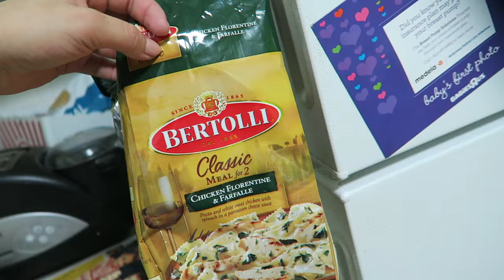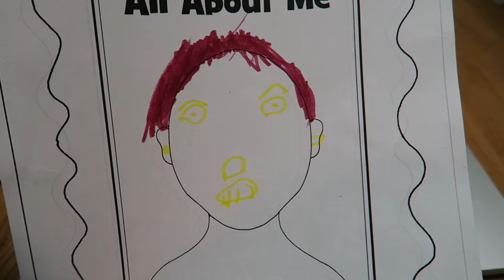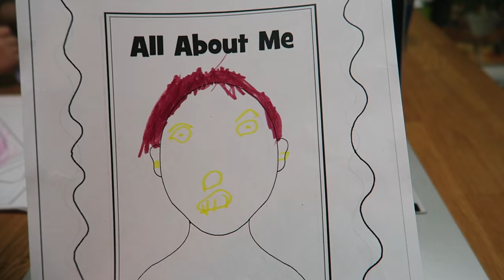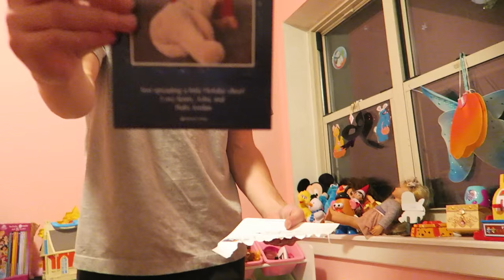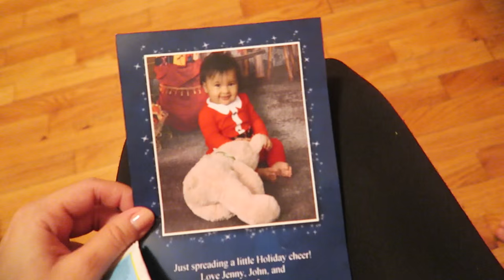I'M NOT A COW! (12.21.15 - Day 735) DAILY VLOG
Running around + swim class + eating loudly + BT draws my portrait + kid and her cellphone